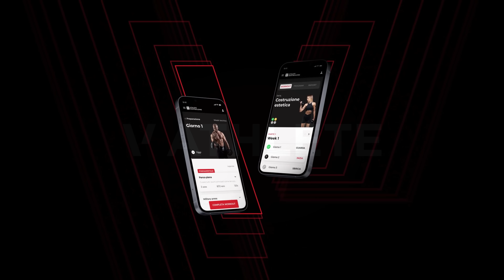Finale Europeo WNBF - Road to monaco Finale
V Athelte è la web app per tutti quelli che vogliono fare il salto di qualità allenandosi. Che il tuo obbiettivo sia l'ipertrofia muscolare o la definizione, V Athelte ti fornirà programmi d'allenamento, schede e tutti i conigli per fare il salto di qualità e migliorare il tuo fisico.